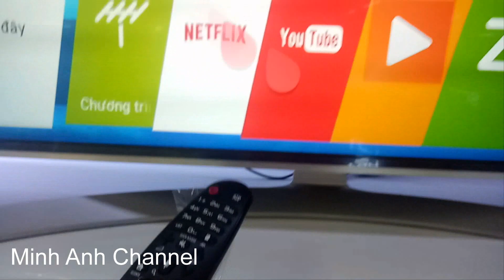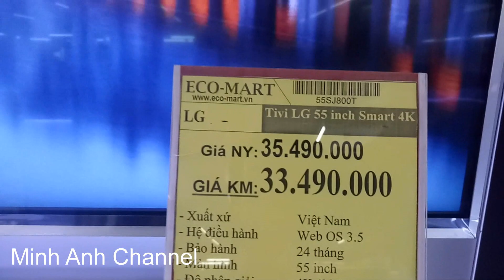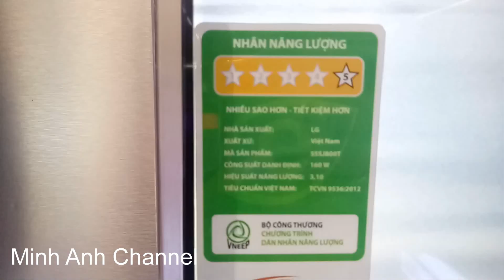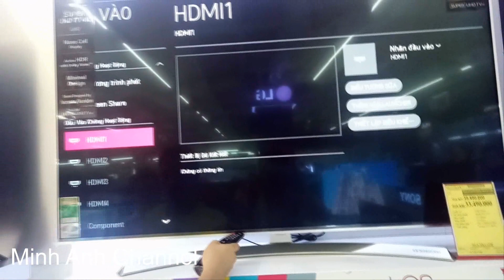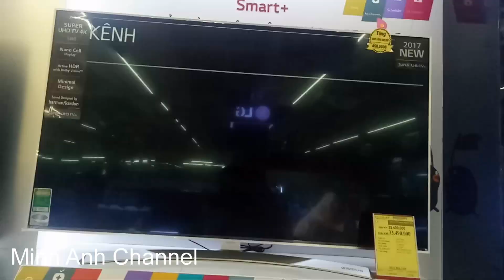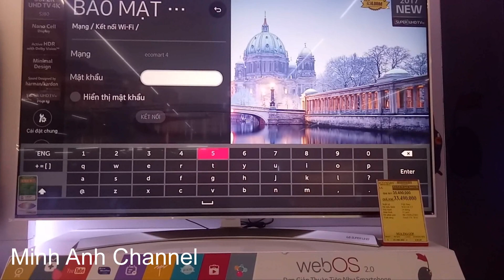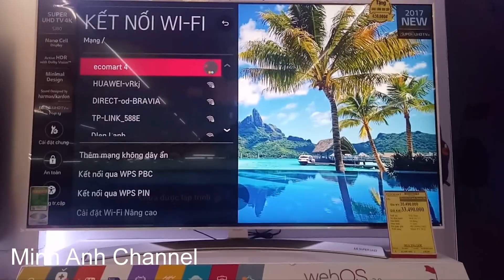Hướng dẫn kết nối điều khiển thông minh Tivi LG 55SJ800T,55UJ632T,49UJ750T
Điều khiển thông minh của TIVI LG 2017 để kết nối có con trỏ thông minh để sử dụng tính năng smart dễ dàng,thì các bạn cần làm theo những thao tác sau